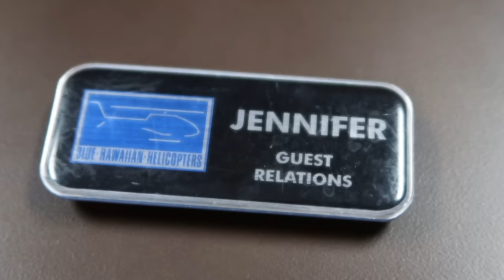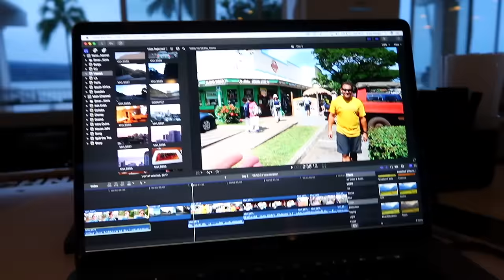There's a Dog on my Plane! | Evan Edinger Travel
THE DREAM! A dog on my plane. Dogs should be mandatory on every plane.

Music

'Facing the Fall' - Soular Order